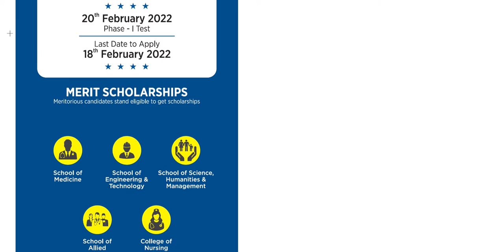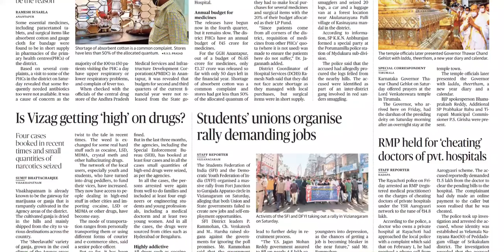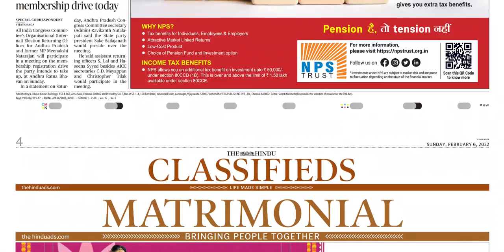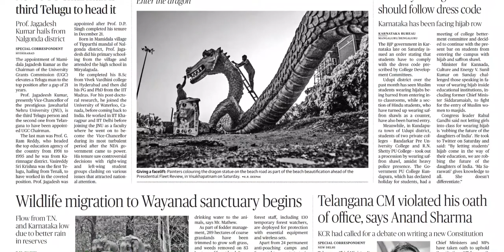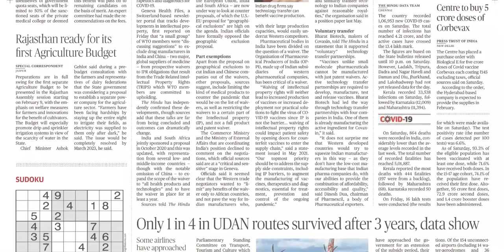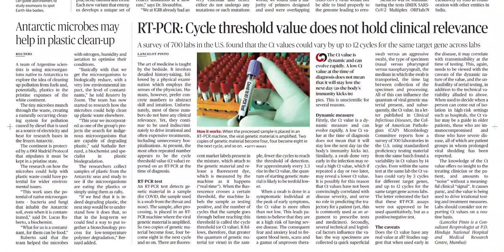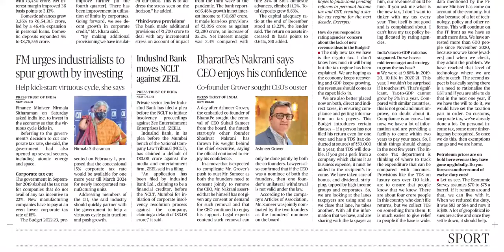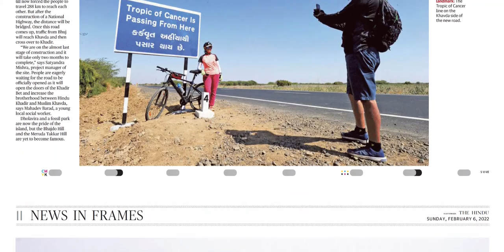THE HINDU AP 6 FEBRUARY 2022 SUNDAY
Telangana news
Ap news
Cricket news
Sports news
Cinema news
Bussines newspaper
Crime news
Chaduvu paper
Education newspaper
Eenadu antharyaami
Antharyami eenadu
Telugu antharyaami
Apprentice jobs
Vasundara paper
Eenadu vasundara
Eenadu karimnagar
Haaybujji paper
Prathiba
Eenadu pratibha newspaper
Prathiba paper
New intiatives by politicians
Telugu news
Gk questions